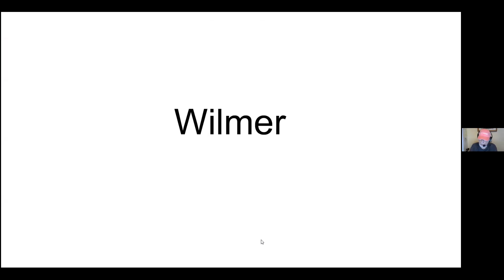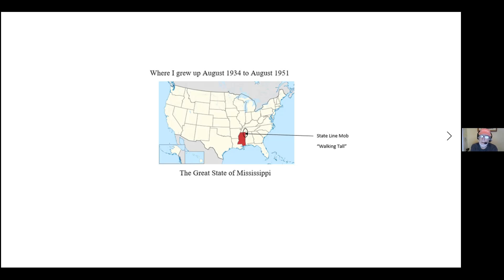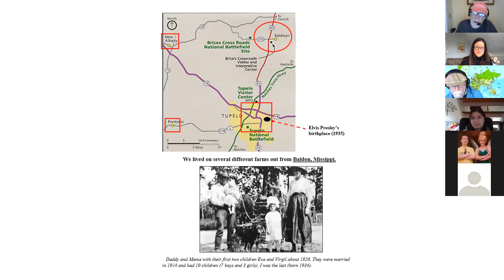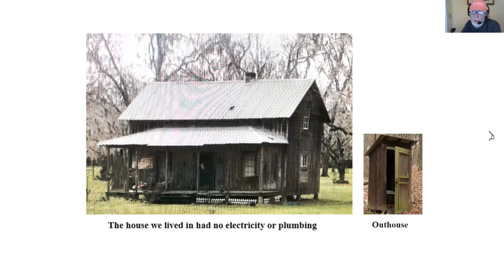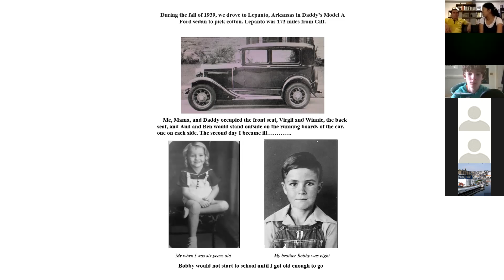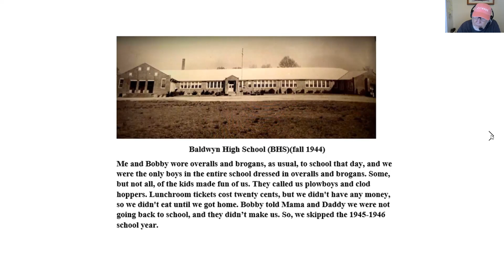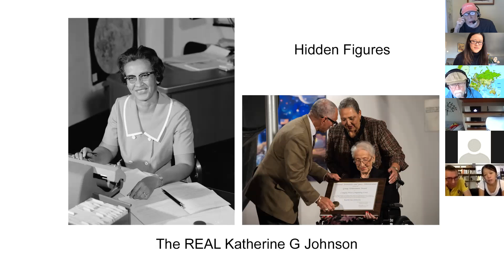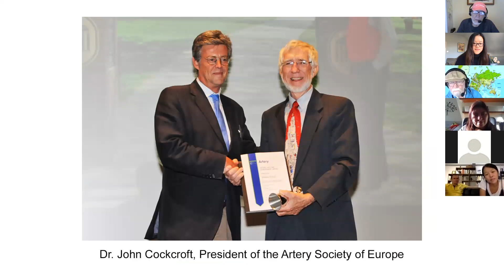Cultural Storytelling - An Unbelievable Journey From Cotton Field to Science Field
2020, Florida
Professor Wilmer Waynes Nichols  published his biography 'A Life Remembered: Memories of a Sharecropper’s Son'

2009, Cambridge University
In October 2009, Wilmer received his Lifetime Achievement Award at Queens' College, Cambridge University. His application of mathematics and physics in blood flow research led to classic textbooks in medical education and scientific discoveries that saved numerous lives.
In his spare time, Wilmer loves music, racing, flying, and bungee jumping.
But Wilmer's formal education did not start well. Born and raised in Mississippi in the middle of the Great Depression, he dropped out of high school at the age of 17.
So what did Wilmer do?

1961, NASA
In the year 1961, Wilmer was working with NASA  on Project Mercury, the US's first human spaceflight program. There were other groups involved in calculating the trajectories of these missiles too, including the female mathematicians portrayed in the movie 'Hidden Figures'.
After working non-stop for a year, he decided to take a vacation and visit a friend who handed him a big thick textbook on medical physiology. He thumbed through the book and found it pretty interesting. The idea to apply mathematics and physics in heart circulation emerged.

1958, 'I Aim at the Stars'
In the fall of the year 1958, then NASA director Wernher Von Braun gave a talk in Delta State College where Wilmer was studying. The presentation title was "I Aim at the Stars'. Wilmer got so excited and thrilled with what was said that he went straight to the school asking to change his major to Math and Physics. The staff told him it was not a good idea since he only had 1.5 years left to graduate.
So what did Wimer do?

The Great Depression, Mississippi
Wilmer was the youngest (and last) of seven boys and three girls in a Mississippi cotton-picker family. Everyone worked in the field from sun-up to sun-down, 12 hours a day, six days a week. Wilmer could only attend school for half a year as he had to help out the family during the other half. In 1950 he dropped out of school. In August 1951, he was going to join the Navy in the middle of the American Korean War.